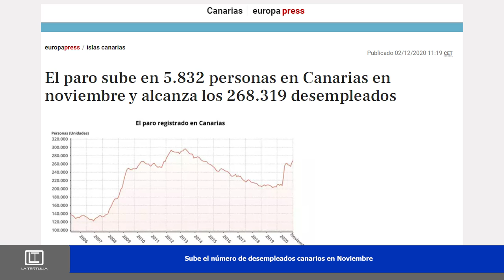La Tertulia 3 diciembre parte 2